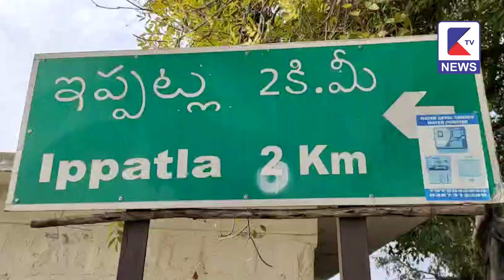లింగాల మండలం ఇప్పట్ల గ్రామాల్లో భారత వికసిత సంకల్పయాత్ర